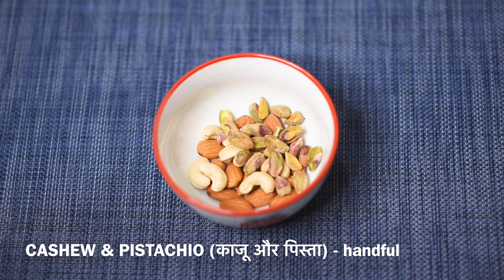SWEET COMBO| 3 Easy Sweets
INSTANT SHAHI RABDI

Chopped Almond & Pistachio – Handfull
Saffron – Few strings

Blend Bread slice & milk and grind to find paste. In a Pan, take milk and add Bread mixture and mix well. Stir constantly. Add saffron and sugar and mix well. Add Chopped nuts and mix well. Add Cardamom powder and bring the mixture to boil. Turn off the gas and bring the mixture to the room temperature.
Serve cold or room temperature.

RAJBHOG SHRIKHAND
Curd – 350 grams
Powdered sugar – 150 grams
Milk – 2 tbsp
Saffron – 1pinch
Whipped cream – ¼ cup
Cardamom powder – ½ tsp
Cashew, Almond and Pistachio – handful.
Keep the sieve on the pot and put a cotton cloth on the sieve. Add curd to the cloth and tie the cloth tightly with rubber band. Rest the curd for 5 hours.
After 5 hours, take out the hung curd in a bowl. Use the residue water for kneading the dough for chapati or cooking.
Soak the cashew, almond and pistachio in hot water for 15 minutes.
Mix the hung curd. Add saffron milk, powdered sugar, whipped cream and mix well until creamy and thick consistency.
Add Cardamom powdered and soaked and chopped nuts.
Refrigerate for 1 hour before serving.
Garnish with Almond and Pistachio before serving.
DUDHI HALWA/LAUKI HALWA
Grated Lauki – 400 Grams
Khoya – handful
Chopped Nuts – Handful
Green Food colour
In a pan, take ghee and add grated Lauki. Saute for 5-7 minutes. Add milk and mix well. Cover and cook for 5-7 minutes. Add sugar and mix well. Cook until sugar melts and water dries. Add chopped nuts, khoya, green food colour and cardamom powder. Mix well. Halwa is ready to serve.